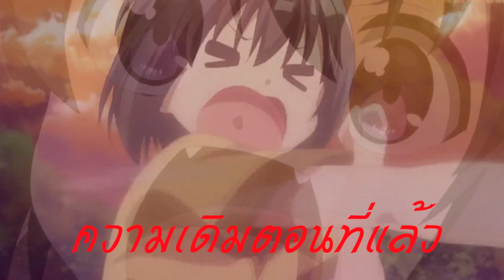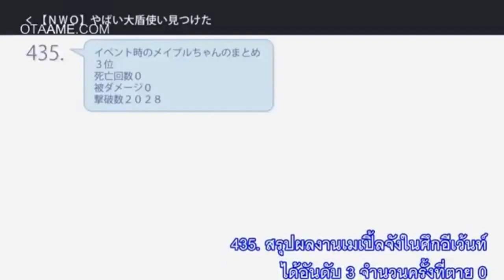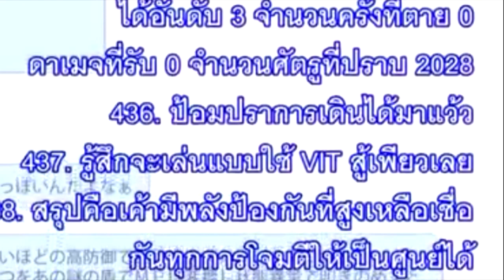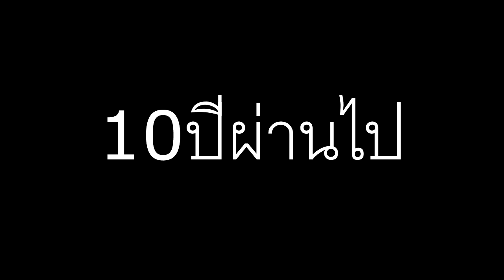[สปอยกวนๆ] น้องโล่ เทพโลลิ2020 ( bofuri anime ) ตอนที่ 2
Itai no wa Iya nano de Bougyoryoku ni Kyokufuri Shitai to Omoimasu น้องโล่สายแทงก์ แกร่งเกินร้อย ตอนที่ 1-8 ซับไทย

คาเอเดะ (เมเปิ้ล) เด็กสาวที่ได้รับคำชวนให้มาเล่นเกมแบบโลกเสมือนจริง เน้นอัพค่า Vit เพราะไม่อยากเจ็บตัว แต่กลับกลายเป็นผู้เล่นที่แข็งแกร่ง จนเป็นที่รู้จักภายหลัง
คลิปวิดีโอในช่องนี้ที่น่าสนใจ
2.รวมฉากฮาฮา ในผู้กล้าโล่ผงาด  part 1
3. รวมฉากฮาฮา ทะลึ่งนิดนิดใน 3 อนิเมะ
ขอบคุณที่รับชม   และยอดไลค์และยอดsub scribe